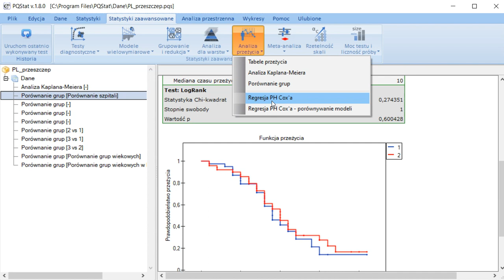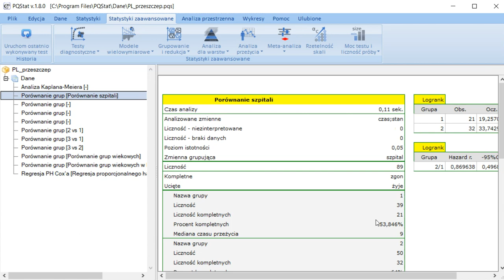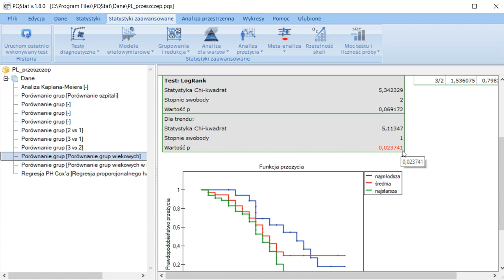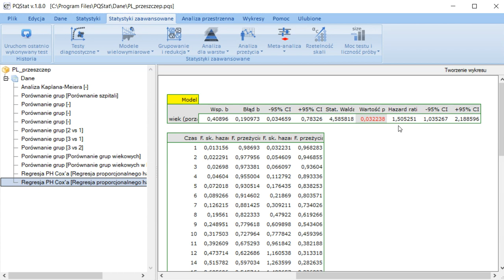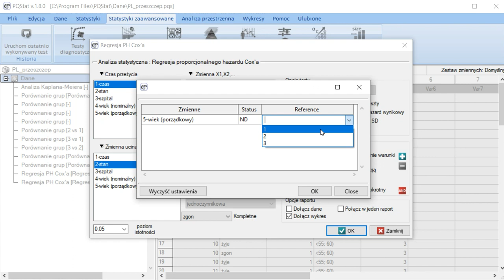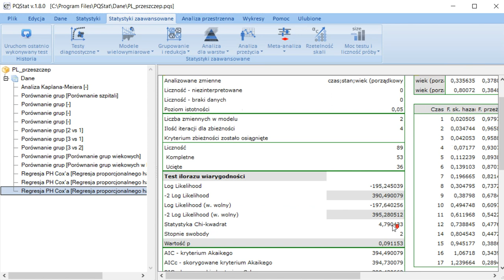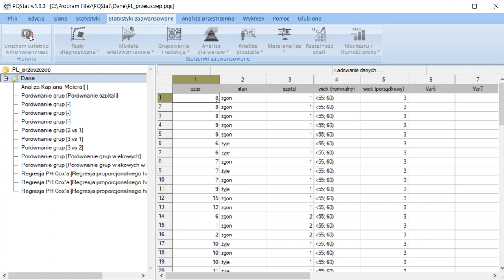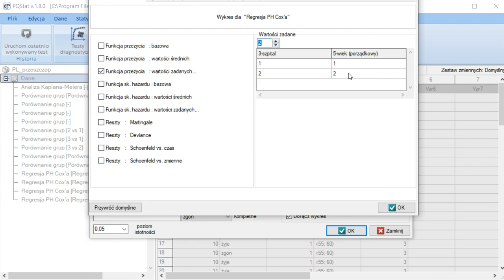Analiza przeżycia cz. 3, Regresja Coxa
Autor:
Barbara Więckowska